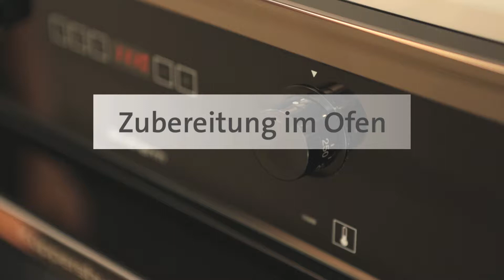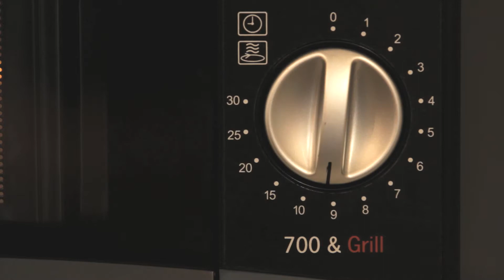Zubereitung pürierte und salzreduzierte Menüs - winVitalis spezielle Ernährungslösungen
Zubereitungsvideo: Pürierte oder salzreduzierte Menüs in der porzellanweißen Menüschale
In diesem Video zeigen wir Ihnen wie Sie die tiefgekühlten pürierten Menüs sowie die Menüs salz-minus im Ofen und in der Mikrowelle ideal zubereiten. Für die optimale Gelingsicherheit empfehlen wir Ihnen, sich an diese Zubereitungsschritte und exakten Angaben, welche Sie auch schriftlich nachlesen können, zu halten.

Die pürierten Menüs eignen sich dank ihrer einheitlichen Konsistenz besonders bei einer Schluckstörungen. Die salzreduzierten Mittags-Menüs dienen ebenfalls einer ausgewogenen Ernährung – v.a. bei Herz-Kreislauf-Problemen. Weitere Informationen zu den Produkten finden Sie in unserem Online-Shop und
Wir wünschen Ihnen einen guten Appetit!

Über winVitalis
Wir von winVitalis sind davon überzeugt, dass Essen zu den angenehmen Dingen des Lebens gehören sollte. Vor allem dann, wenn eine besondere Ernährungslösung benötigt wird. Unser Anspruch ist es, Lebensfreude und Genuss beim Essen in den Fokus zu stellen – unabhängig davon, in welcher Lebenssituation ein Mensch sich befindet. winVitalis macht beides möglich: Eine spezielle Ernährung und ein natürliches Genusserlebnis.